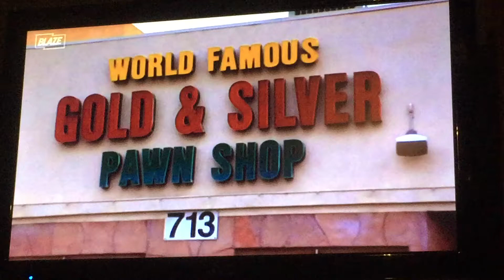Pawn stars Rick gets ditched because of his facts.